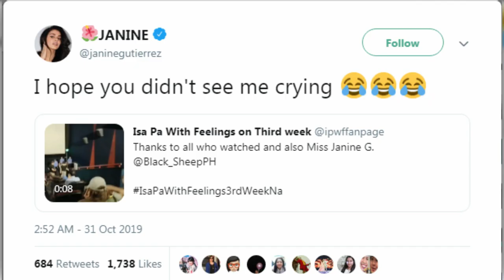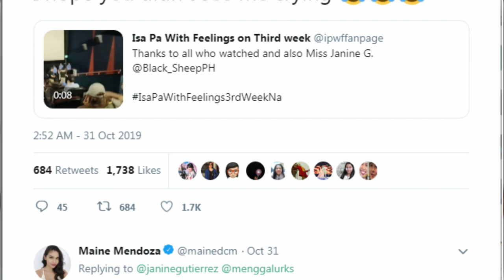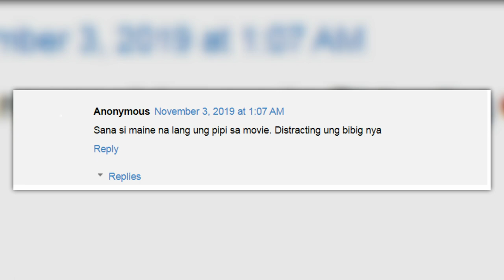JANINE GUTIERREZ TO MAINE "DINAMAN NAKAKAIYAK MOVIE MO MAINE MENDOZA"